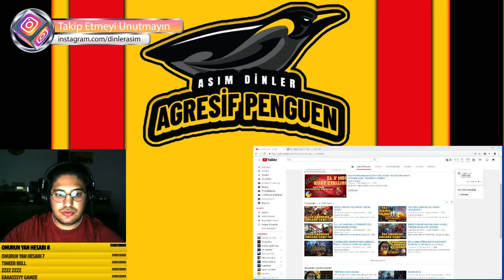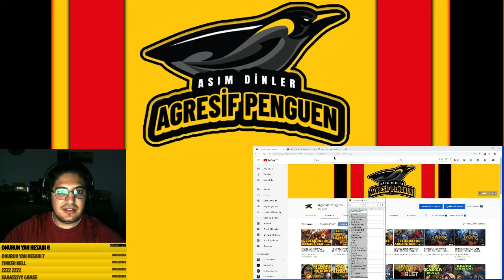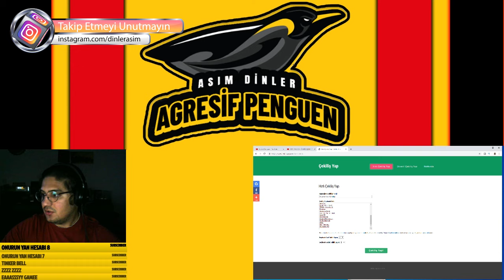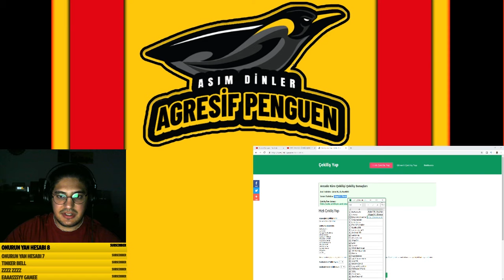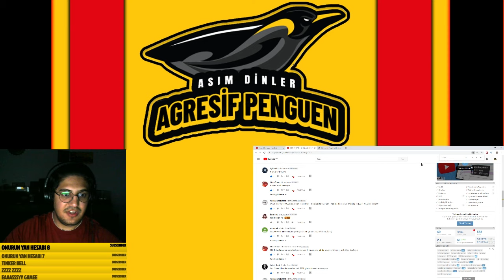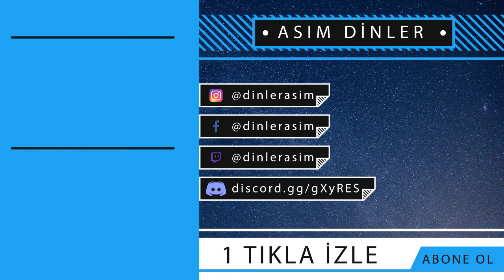ARCADE KÜRESİ ÇEKİLİŞİ SONUÇLARI AÇIKLANDI!! EN ÇOK ÇEKİLİŞ YAPAN KANALDA!!! Agresif Penguen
Her zaman birlikte olmak ve birlikte oyunlar oynamak için

Facebook kanalımızda yeni videolar ile ilgili bilgi alabilir ve sorularınızı sorabilirsiniz.

Instagram hesabımda nasıl biri olduğumu bende bilmiyorum.

Twitch kanalımızda canlı yayınlarımız en kısa sürede başlayacaktır.

Discord kanalımız artık herkes için açık sende katıl birlikte oynayalım.